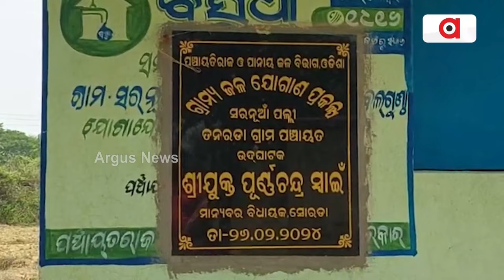ବିଜେଡି ଶାସନର 25 ବର୍ଷର ଅପାରଗତା || Water Problem || Basudha Yojana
ଗାଁ ର ଶୋଭା ବର୍ଦ୍ଧନ କରୁଛି ବସୁଧା ଯୋଜନାରେ ନବ ନିର୍ମିତ ଓଭର ହେଡ ଟ୍ୟାଙ୍କ । ପ୍ରତି ଘର ସମ୍ମୁଖରେ ଠିଆ ହୋଇଛି ଷ୍ଟାଣ୍ଡପୋଷ୍ଟ । ହେଲେ ଏଥିରେ ପାଣି ଆସୁନି । ଲକ୍ଷଲକ୍ଷ ଟଙ୍କା ବ୍ୟୟରେ ନିର୍ମିତ ପ୍ରକଳ୍ପ କାହା ସ୍ୱାର୍ଥରେ ବୋଲି ପ୍ରଶ୍ନ କରିଛନ୍ତି ଗ୍ରାମବାସୀ ।